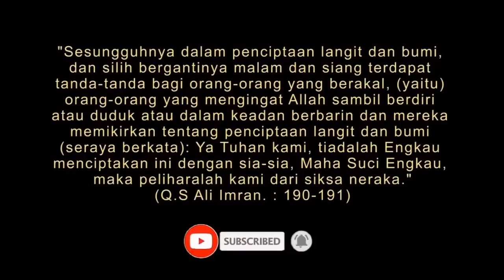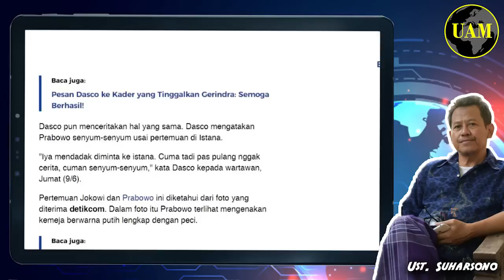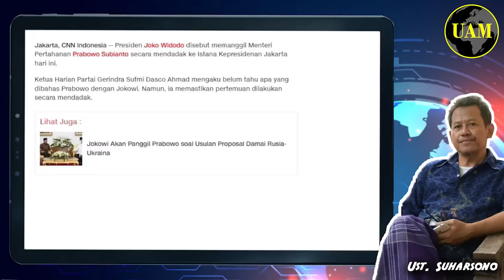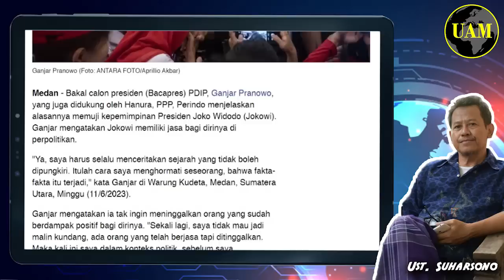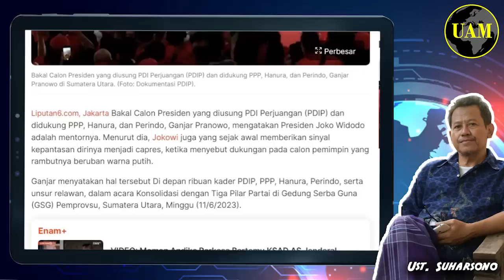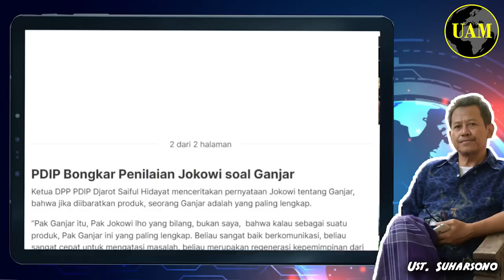Main Dua Kaki Kalau Bisa Empat Kaki...!! Lho Kenapa Begitu, Jokowi Perlu Save; Takut Audit...?!